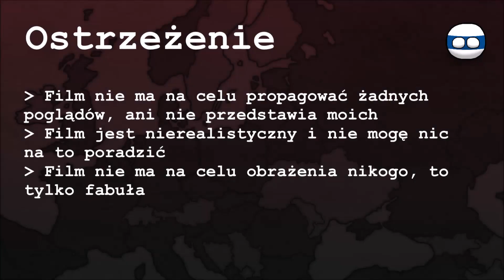Alternatywna Przyszłość Europy - Papież Polak [#34]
◼️ O serii:
▶ Alternatywna Przyszłość Europy to zwykła, tworzona w celach humorystycznych seria. Nie jest ona dziełem kinematografii, tylko jest to mapping, który wiele z nas zna. Odcinki mają być codziennie, miejmy nadzieję że wyjdzie :3

◼️ Muzyka użyta w filmie:
▶ Pierwsza:
0:00 - CEPHEI - МНТВ 2016

▶ Druga:
4:39 ​ - Kevin MacLeod - Sneaky Snitch

▶ Outro:
6:33 AVNLCH - Spider Dance Cover

◼️ Programy użyte do zrobienia filmu:
▶ Paint net

◼️ Premiera:
▶ Rekord osób na tej premierze: 176